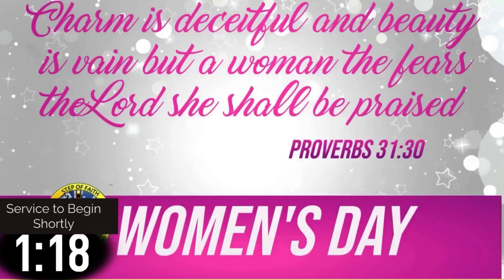REDEEMING THE TIME SERIES PART IV "IN THE RIGHT PLACE AT THE RIGHT TIME"